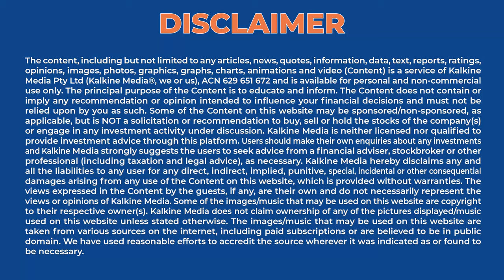Understanding the realm of branding and designing || Expert Talk with Simon Harmer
In today’s hyper-competitive world, thousands of businesses are running for the same product or service. So, how to make your brand distinctive in the market? To understand the tricks and tips of the branding and designing business, today we have a special guest on our show to guide us better on the subject.

Simon Harmer: Simon is the founder of Thursday, a design studio. He has been working in the creative industry for twenty years. In recent years, he has supported a team of people at his design studio in Winchester. Simon is a published illustrator and author, having illustrated for clients such as Hugo Boss, Mazda, Tate galleries and Visit England. In 2015 his book A Line Around England was published by Portico books.

Thursday: Thursday is a design studio that aims to create clarity for brands and businesses right from strategy to digital. It’s a multi-disciplinary agency consisting of branding, digital, graphic designing and much more.